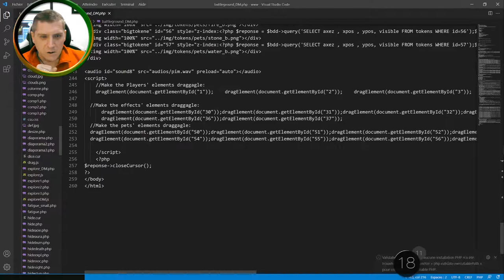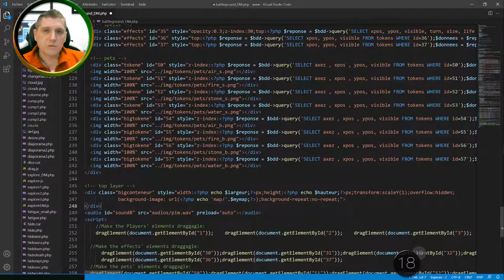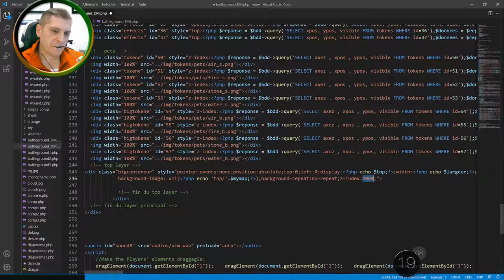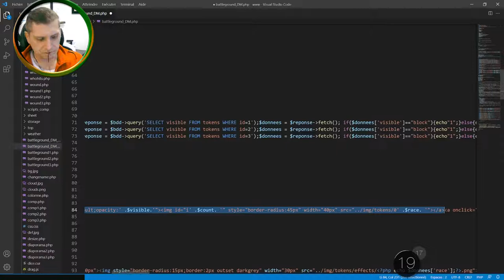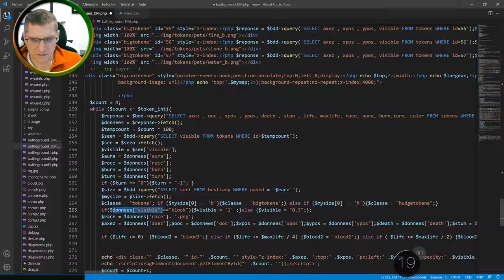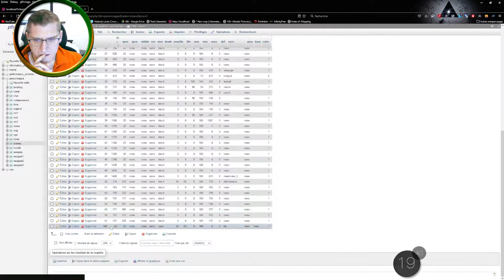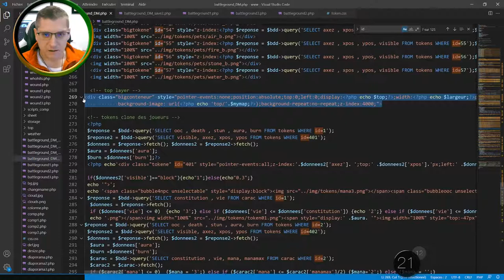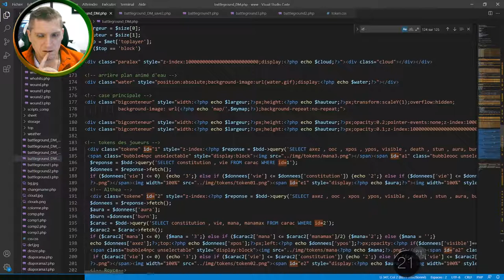[NLC] - RPG - Virtual Tabletop 4.2.1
Je pensais suivre au fil des jours la création d'une nouvelle fonction. Bon ben au final, ça prend 4 heures, j'y peux rien...